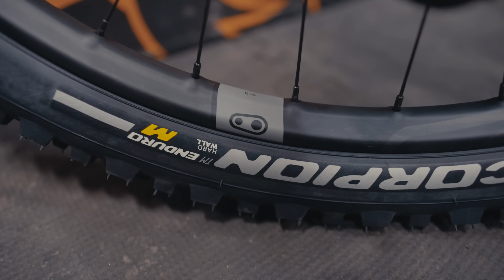DREAM BUILD MTB - Kingdom Void